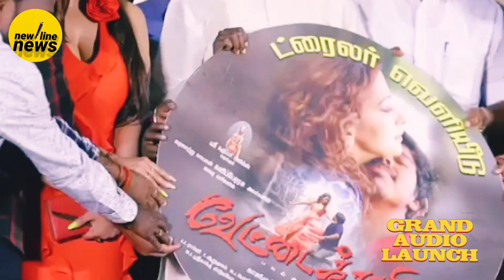பாடல்கள் வரிகள் தான் சிறப்பு, கவியரசு.வைரமுத்துக்கு, ஆதரவாக பேசும் இயக்குனர் பேரரசு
PRESS &MEDIA RELEASE :

கவிப்பேரரசு வைரமுத்து வைத்த தலைப்பு "வேட்டைக்காரி" திரைப்பட இசை மற்றும் டிரைலர் வெளியீட்டு விழா..

கருப்பர் பிலிம்ஸ் சார்பில் விஷ்ணுப்பிரியா வேலுச்சாமி தயாரிக்கும் படம், 'வேட்டைக்காரி'. ஹீரோவாக ராகுல், ஹீரோயினாக சஞ்சனா சிங் நடிக்க, முக்கிய வேடங்களில் வின்சென்ட் அசோகன், கஞ்சா கருப்பு நடிக்கின்றனர். கதை, திரைக்கதை, வசனம் எழுதி காளிமுத்து காத்தமுத்து இயக்குகிறார். கே.ஆறுமுகம் ஒளிப்பதிவு செய்ய, ஏ.கே.ராம்ஜி இசை அமைக்கிறார்.

FOLLOW ‎@newlinenews  more KOLLYWOOD CINEMASS updates